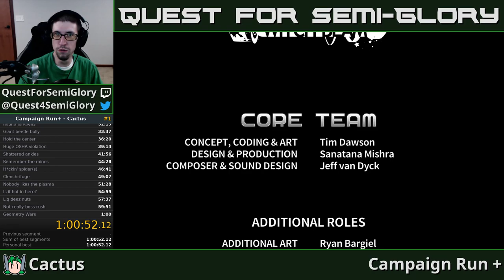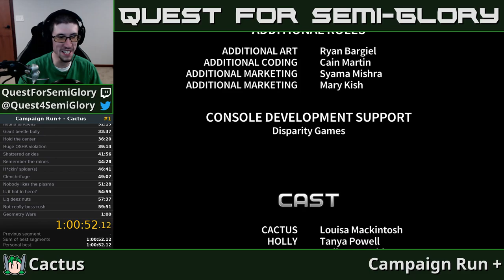Quest for Semi-Practice - Assault Android Cactus Speedruns, Session 128